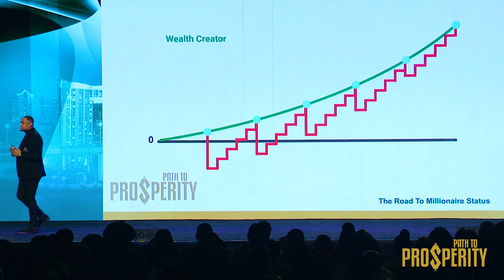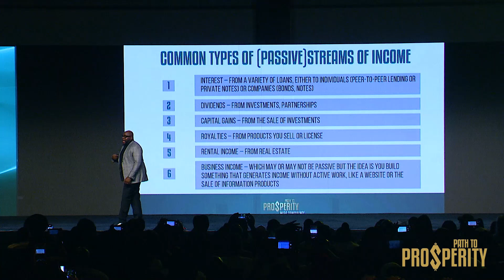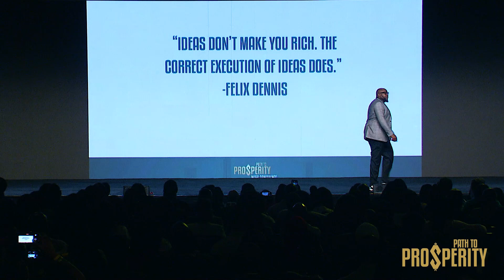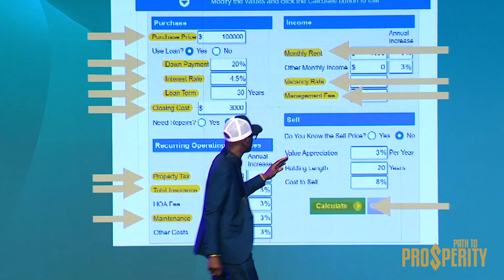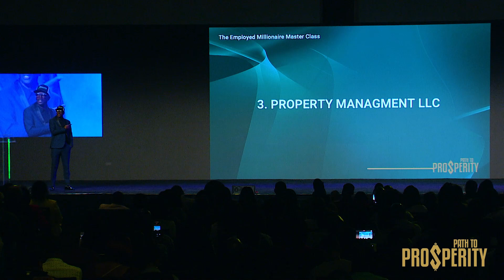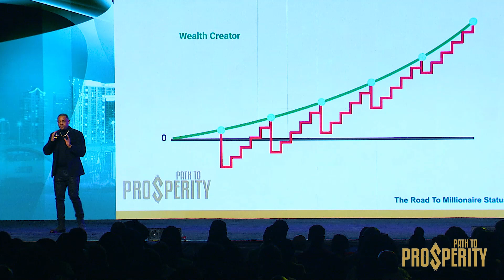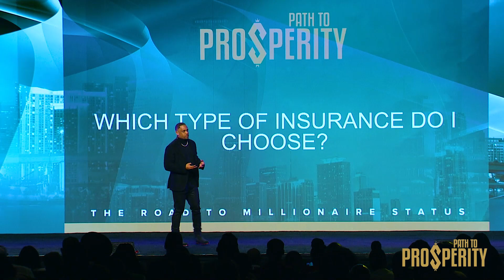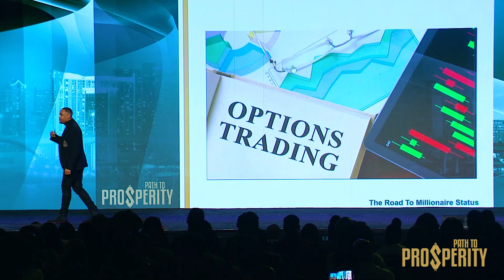Path To Prosperity Podcast Special: The Road To Becoming A Wealth Creator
The Path to Prosperity Podcast invites you to a special episode where we revisit the highlights of The Path To Prosperity Conference. Join us as we delve into the event's key topics with electrifying stage performances by Ash, Storm, and Marvin. This is an episode that you won't want to miss!